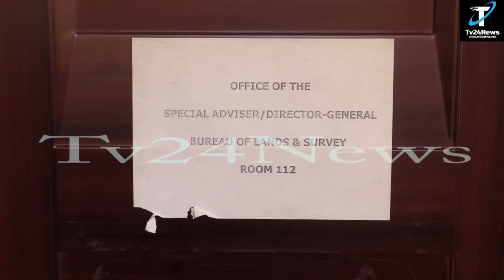Illegal Demolition: Ogun Renders Residents Homeless For Chinese Company